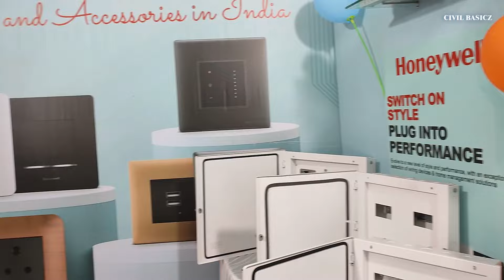Build expo 2024 tirupur | construction materials price today | building materials rate tamilnadu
கட்டுமான பொருட்களின் கண்காட்சி திருப்பூர் 2024

Build expo
Build expo 2024 tirupur
Build expo tamilnadu
Building material price
Building materials rate today tamilnadu
Construction materials expo
Construction materials exhibition tirupur tamilnadu
Construction materials price today tamilnadu 2024
Interior new materials
Building interior material price list
Interior designs cost
Steel price today tamilnadu
Interior decoration cost tamilnadu
Building estimation
Building construction cost tamilnadu
House construction cost tamilnadu
Home decor expo 2024
Fly ash brick rate,tiles rate today
Interlock brick rate , wire cut brick rate
Solid block rate tamilnadu
Upvc door and window rate tamilnadu
Cement rate tamilnadu
Steel door rate/price tamilnadu
build expo coimbatore 2024
build expo salem 2024
build expo Chennai 2024
build expo

construction materials
construction materials price
construction materials price today July
today construction materials price
construction material price latest in tamilnadu
tamilnadu building materials price
building materials price latest new in tamilnadu
construction material price list tamil
house materials price
construction materials price list
construction material new price list
material for construction
construction materials for house price
material price July 2024
construction materials price list  February,january,March,april, May,June,July month
construction materials price list 2023
construction materials price list 2024
construction materials price list for this month
latest construction materials price list
steel price
steel rates
cement price
cement rates new
brick price rate
bricks price new
sand rate
sand price
cement rate
sand price in tamilnadu
m sand price in tamilnadu
sand price latest in tamilnadu
p sand price in tamilnadu
கட்டுமான பொருட்கள் விலை ஜூன்  2024
கட்டுமான பொருட்கள் விலை நிலவரம் ஜனவரி, பிப்ரவரி,மார்ச்,ஏப்ரல் ,மே ஜூன்,ஜூலை 2024
வீடு கட்ட தேவையான பொருட்கள் விலை நிலவரம்
கட்டுமான பொருட்கள் விற்பனை செய்யும் விலை நிலவரம்